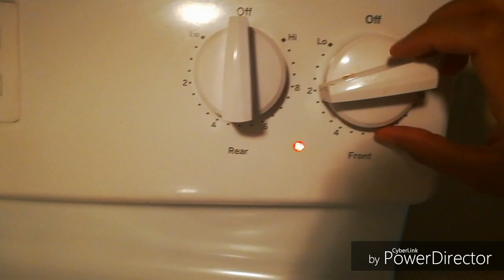ISDANG PAKSIW with OKRA and MANTIKA || giacancook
Hello friends, it's me Gia, in this video I'm going to share to you how my version of ISDANG PAKSIW with OKRA and MANTIKA..

Watch the whole videos to see how I did it.

Gracias Amegas!!